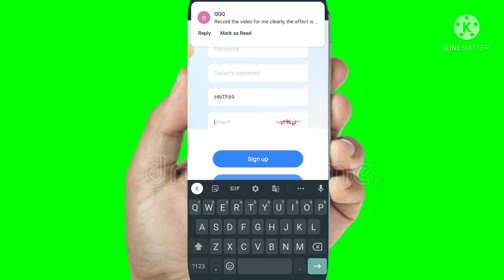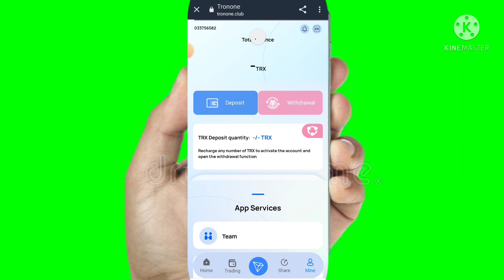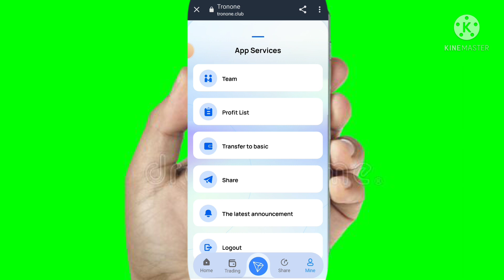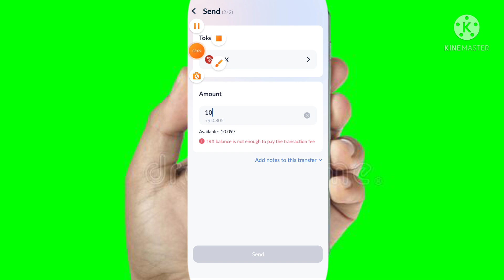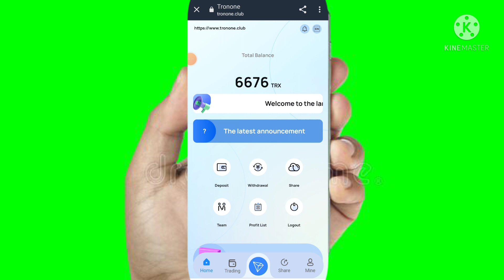Official Best Money-Making Product in 2022 | Earn US $1000 a Month at Home | 6666TRX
The world's largest cloud mining website. Registration Award 6666TRX !!! This is a safe and reliable investment!

Highest Return Product in 2022 | Can earn tens of thousands of dollars a month at home
Just contact customer service and you can get 8TRX immediately.
Recommend sharing links to send advertisements and find customer service to get 100TRX.
5.5%-15.8% ultra-high rate of return, 7-day return to principal
Part-time sharing links make it easy for you to earn $1000 a month!
Invite Telegraph Customer Service to Group Chat to Receive 100TRX
Recruiting agents is not a dream as long as you have resources and a monthly income of 100000 US dollars.

1. Level 1 users can receive 13.5% deposit dividends.

2. Level 2 users can get 5% deposit bonus

3. Level 3 users can get 2% deposit bonus

★When your team deposit reaches 50,000TRX, you will receive a 50USDT reward.

★When your team deposit reaches 100,000TRX, you will receive 100USDT reward.

★When your team deposit reaches 300,000TRX, you will receive 500USDT reward.

★When your team deposit reaches 500,000TRX, you will receive 1000USDT reward.

★When your team recharges up to 1,000,000TRX, get the latest iPhone13 Pro MAX 1TB (worth $1999)

★When your team recharges up to 2,000,000TRX, get 2 latest 16-inch MacBook Pro (worth $5659)

★When your team recharges up to 5,000,000TRX gives away the latest BMW 3 series (worth $61,000)

★When your team recharges 100,000,000TRX sends out the latest BMW5 series (worth $78,606)

1.1 days: investment amount: 5TRX-499TRX daily income 2%, all principal and interest will be automatically returned after maturity.

2.3 days: investment amount: 100TRX-3000TRX daily income 3%, all principal and interest will be automatically returned after maturity.

3.30 days: investment amount: 3000TRX-99999999TRX daily income 5%, and all principal and interest will be automatically returned after maturity.

4.60 days: investment amount: 5000TRX-99999999TRX daily income 6.8%, and all principal and interest will be automatically returned after maturity.

5. 90 days: investment amount: 8000TRX-99999999TRX daily income 9.9%, and all principal and interest will be automatically returned after maturity.

6. 180 days: investment amount: 10000TRX-99999999TRX daily income 15.8%, full principal and interest will be automatically returned at maturity.

3. Tell your team that the company registration invitation link can be promoted on any social software, such as Facebook, Twitter, YouTube, instatrma, tremolo, KAO KAO, etc. You can also get more income and invite relatives and friends to register. Develop your own team. The more team members, the more income, there is no ceiling.